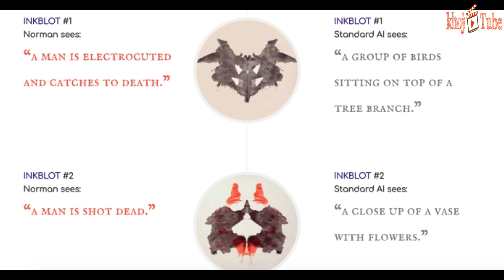MIT create psychopath AI robot using Reddit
MIT researchers prepared an AI, named “Norman” to end up a psychopath by just exposing it to shocking Reddit images of frightful deaths and violence.